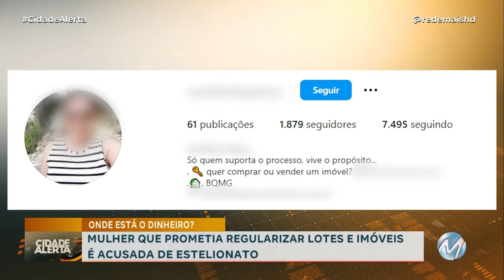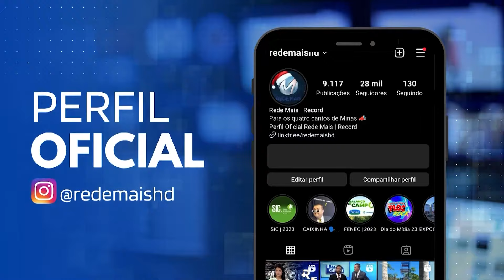ESTELIONATO: DONA DE IMOBILIÁRIA É ACUSADA LESAR CLIENTES DEIXAR PREJUÍZO MILIONÁRIO EM BARBACENA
Pelo menos 20 pessoas já procuraram advogados para denunciar a mulher que, segundo as vítimas, prometia regularizar imóveis e terrenos, entre outros serviços, mas não pagava as taxas necessárias, mesmo após já ter recebido dos clientes. Somado, o prejuízo deixado às vítimas seria de mais de um milhão de reais.